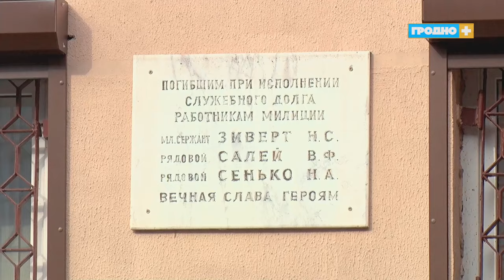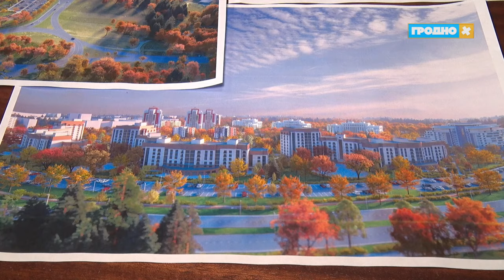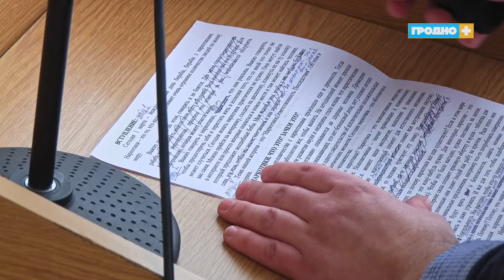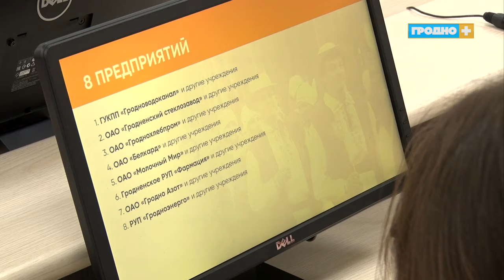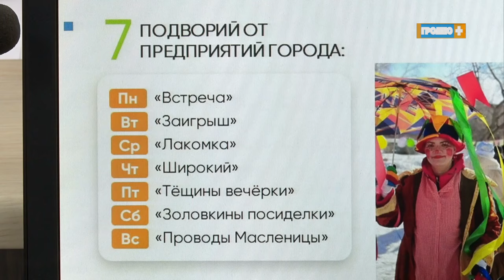Новости Гродно (Выпуск 01.03.24). News Grodno. Гродно